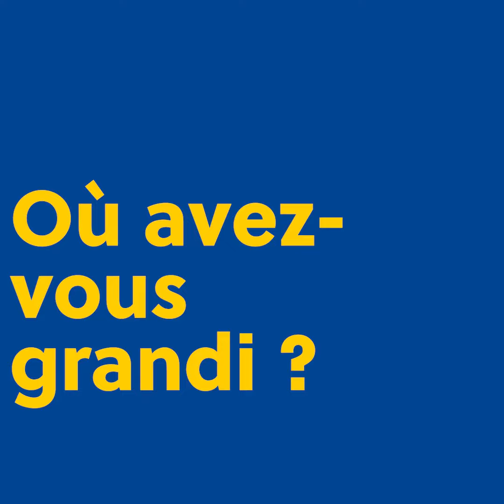Visages d'élu.e.s : Franck Keiflin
Rencontre décalée avec Franck Keiflin, conseiller municipal de la Ville de Huningue 😊

Envie de vous dépenser ? 🛶 🏄🏼 🚣‍♀️